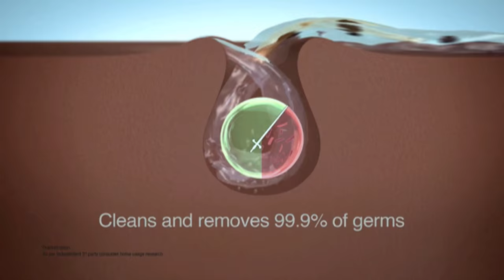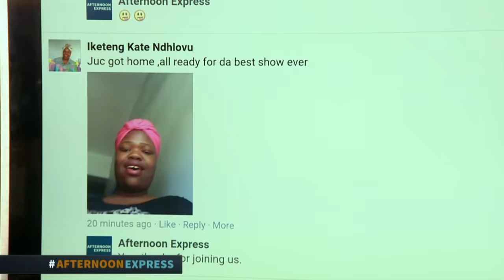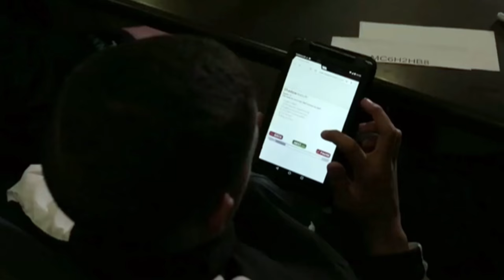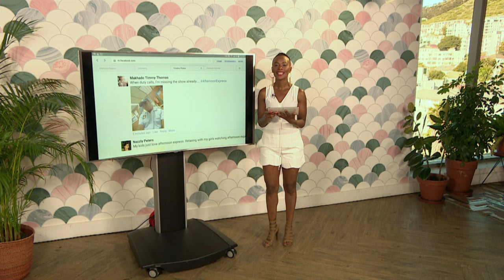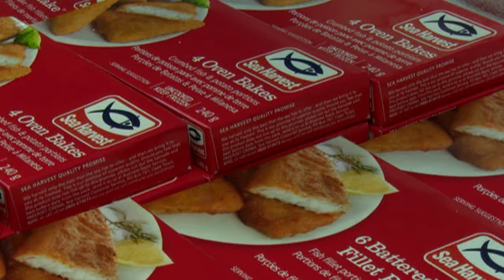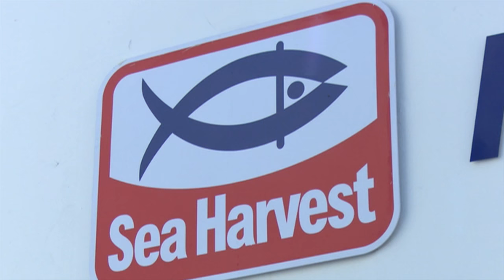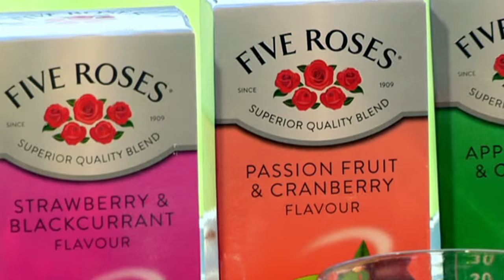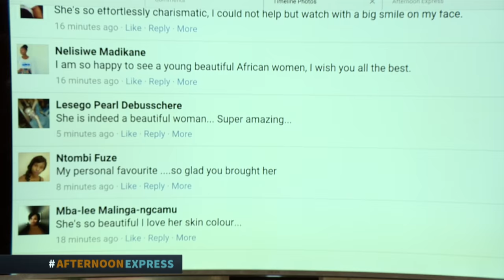Adeola Ariyo | Afternoon Express | 13 Oct 2016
Today we have a beautiful and talented young 14 year old who won the Claire’s Squad modelling Competition. She’s going to be showing us 3 on-trend looks that she’s put together
And from youth to experience, we have one of the most beautiful women Africa has ever produced, Nigerian born international supermodel, Adeola Ariyo here.

Clem is going down to the Sea Harvest Store to go check out what they have in stock and he’ll be making something with it later on (angelfish)
Also making a rotisserie chicken rice bowl.